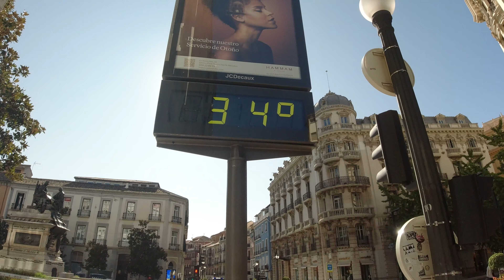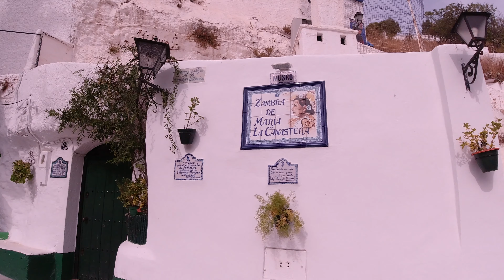Granada vs Málaga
Granada is a city in southern Spain’s Andalusia region, in the foothills of the Sierra Nevada mountains. It's known for grand examples of medieval architecture dating to the Moorish occupation, especially the Alhambra. This sprawling hilltop fortress complex encompasses royal palaces, serene patios, and reflecting pools from the Nasrid dynasty, as well as the fountains and orchards of the Generalife gardens.

Málaga is a port city on southern Spain’s Costa del Sol, known for its high-rise hotels and resorts jutting up from yellow-sand beaches. Looming over that modern skyline are the city’s 2 massive hilltop citadels, the Alcazaba and ruined Gibralfaro, remnants of Moorish rule.